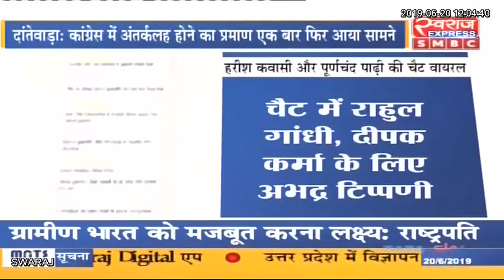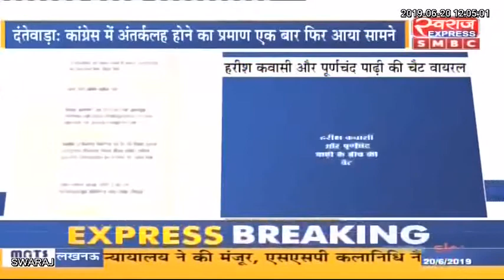वाट्सएप चैटिंग सोशल मीडिया में हुआ वायरल और बस्तर में मच गया बवाल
वाट्सएप चैटिंग सोशल मीडिया में हुआ वायरल और बस्तर में मच गया बवाल, देवती कर्मा, हरीश लखमा और पाढ़ी ने की पुलिस में शिकायत, जानिए पूरा मामला